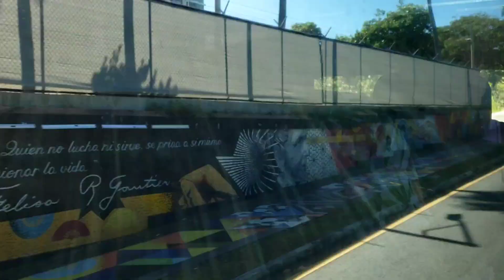Going to San Juan then going back to the boat.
I had no idea what to title this video lol

if yall have any suggestions please let me know what I should change the title to lol